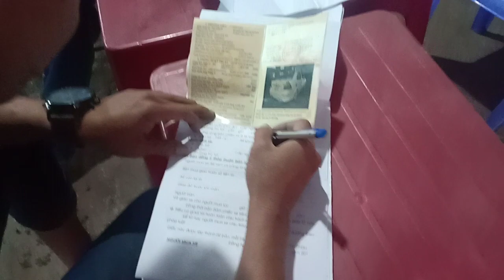Cảm ơn anh trai ở phan thiết đã tin tưởng tran Anh oto .xe chính thức đã bán 0961408726